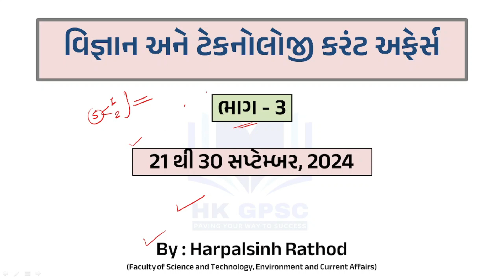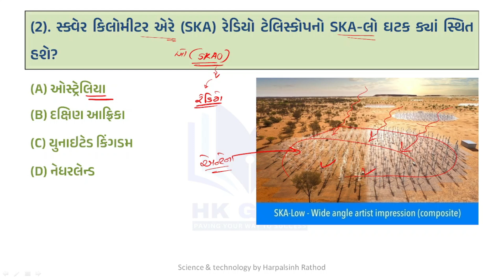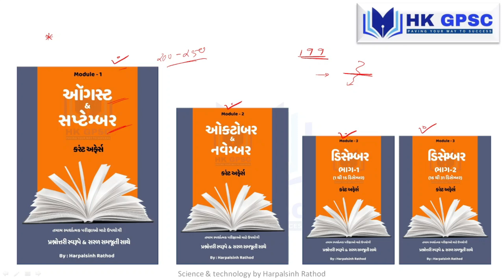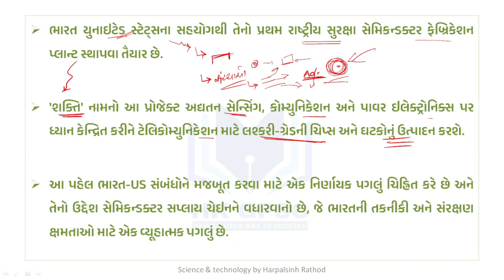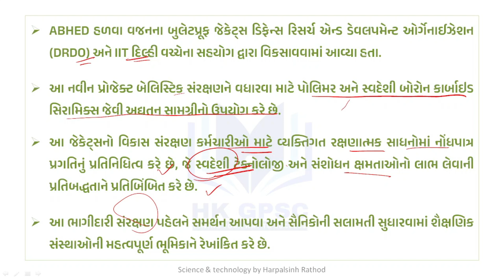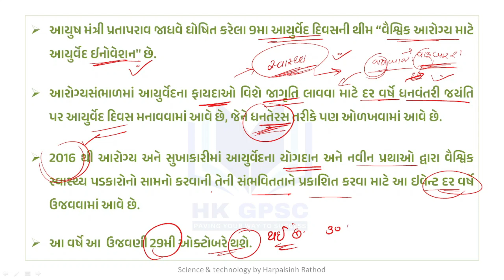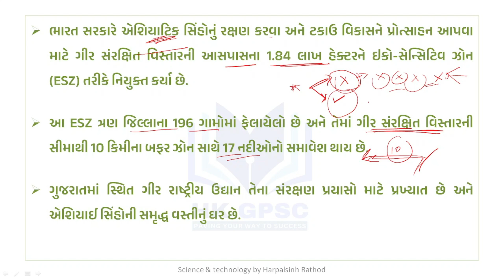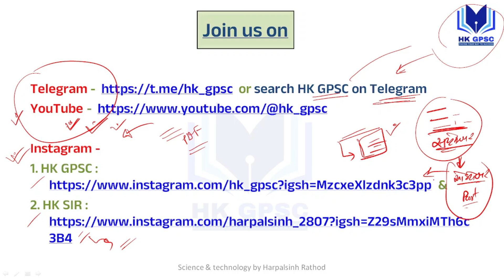Part-3 | STI, Police અને CCE માટે ઉપયોગી વિજ્ઞાન અને ટેકનોલોજીનું કરંટ અફેર્સ | સપ્ટેમ્બર | HK GPSC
આવનારી તમામ સ્પર્ધાત્મક પરીક્ષાઓ માટે ઉપયોગી વિજ્ઞાન અને ટેકનોલોજીનું કરંટ અફેર્સ MCQ અને સરળ સમજૂતી સાથે.
-HK Sir દ્વારા સરળ રીતે સમજો હવે વિજ્ઞાન અને ટેક્નોલોજીના કરંટ અફર્સને.